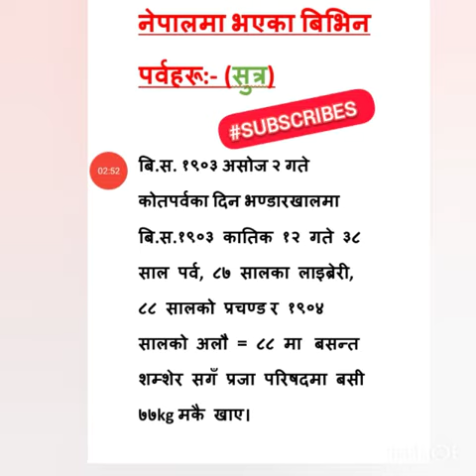नेपालमा भएका बिभिन पर्वहरु सम्बन्धि सुत्र (अनुसन्धान सहायक सूचक)